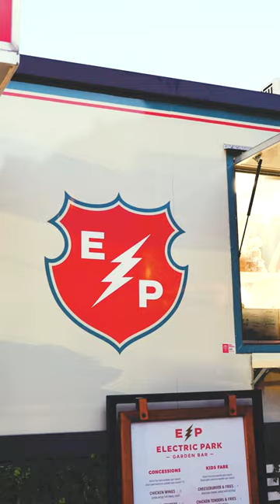The Coolest Outdoor Patio in Kansas City | J. Rieger & Co.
Welcome to Electric Park Garden Bar at J. Rieger & Co. – the ultimate destination for those seeking the best outdoor patio experience in Kansas City! 🍹☀️

Nestled in the East Bottoms of KC, Electric Park Garden Bar offers a unique blend of history, innovation, and relaxation. It's the perfect place to unwind and enjoy refreshing craft cocktails, delicious bites, and live entertainment.

 Our garden oasis is a hidden gem in the city, featuring:

🍸 Craft Cocktails: Sip on handcrafted libations expertly crafted by our mixologists, featuring local spirits from J. Rieger & Co.

🍽️ Culinary Delights: Indulge in a mouthwatering menu of classic foods such as Burgers, Fried Chicken, and Much More!

🍻 Happy Hour Specials: Don't miss out on our daily happy hour deals, making Electric Park Garden Bar your go-to spot for after-work gatherings.

Whether you're looking for a romantic date night, a lively evening with friends, or a relaxed hangout, Electric Park Garden Bar has something for everyone.

📍 Located in the historic Electric Park district, we're proud to be a part of Kansas City's vibrant culinary scene.

Join us at Electric Park Garden Bar at J. Rieger & Co. for an unforgettable outdoor patio experience. Make memories, savor flavors, and embrace the Kansas City spirit.